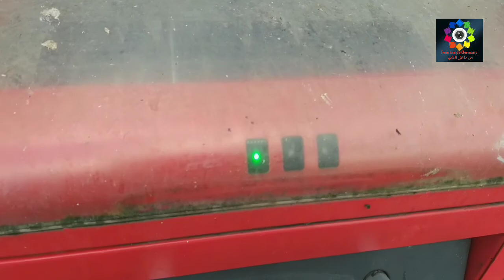تجول معي في هامبورج | صورت اجمل نهر والطيور هناك | الجزء الثاني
مرحبا للكل هاذ الفديو صورتو برحلتي الى هامبورغ كتير نبسطنا بهاد اليوم انتظروا الجزء الثاني يوم الجمعة او السبت ان شاء الله الساعه 16 يتوقيت المانيا
ولا تنسوا تشتركو بقانتي وتفعلو زر الجرس ليوصلكون أِشعار بالفديو لجديد يوم الاربعاء

تم تصوير الطريق الى هامبورغ  ولكن اعذروني الفديو لم يعد موجود ... وهذه بدايتنا في هامبورغ..

هذا قناة اليوتيوب الخاصه بيه ويمكنك ان تعمل هناك المشاركه وتفعيل زر الجرس
هذا هوه الفيس بوك الخاص  ويمكنكم مكالمتي هناك ان شاء الله

تابعو جميع الحلقات في قناتي وتحياتي للجميع

والثالثه بعدها